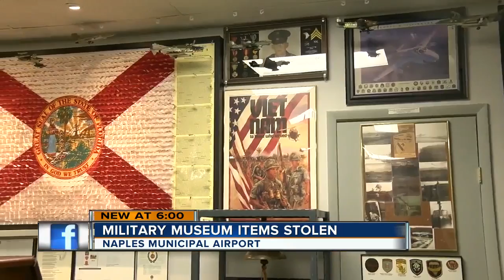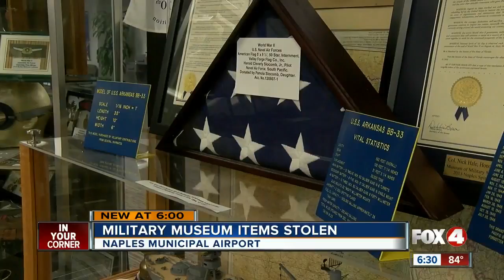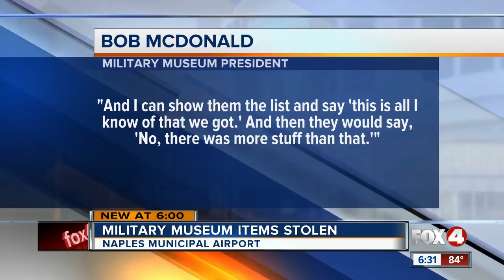Military museum items stolen